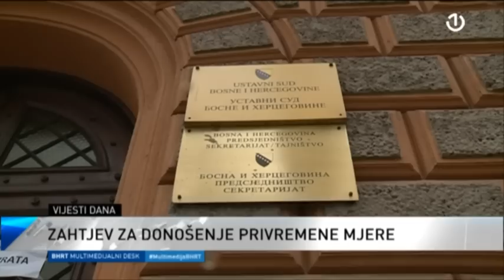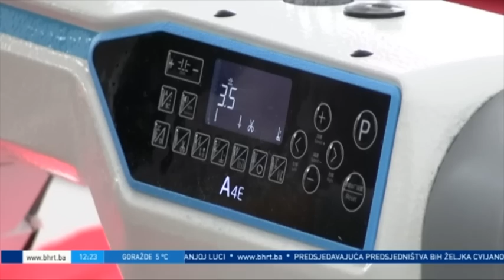Dnevnik 1 - 02.03.2023.